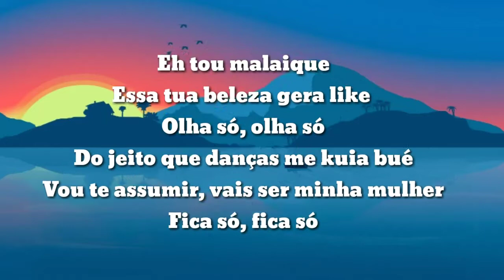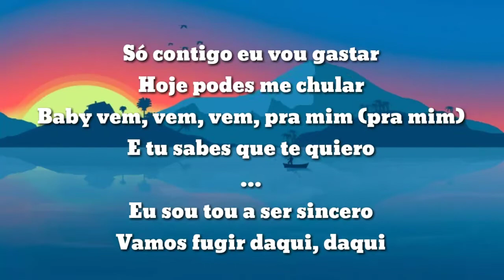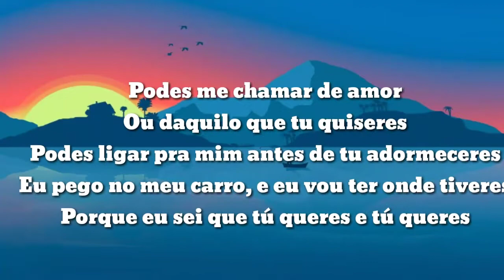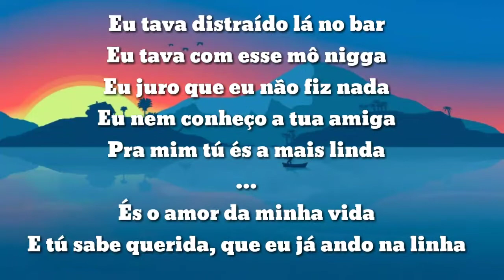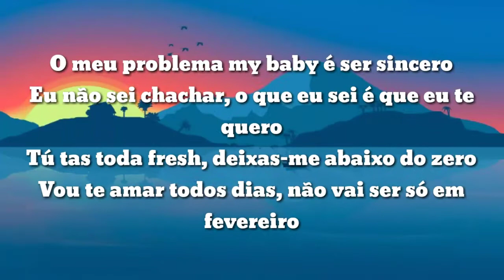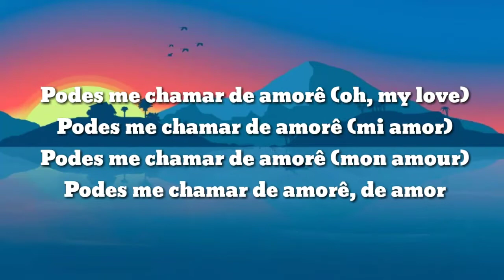Claudio Pina ft Mobbers - Amorê [Letra completa] 2021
Curta as melhores líricas no VaMoz Lyrics, conheça a letra do teu som favorito